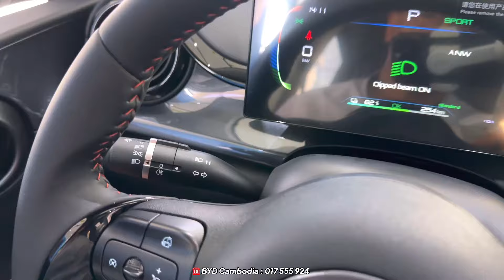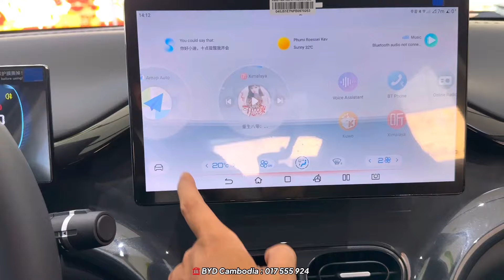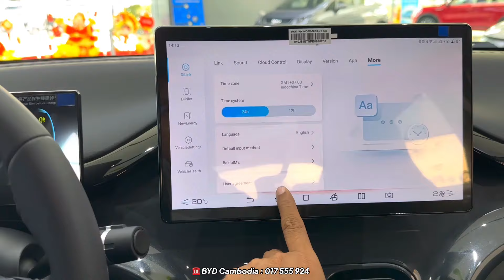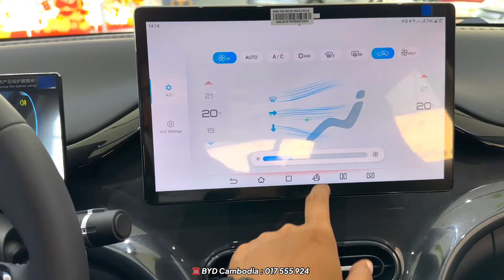New BYD e2 2024 Electric in-depth Walkaround Interior and Exterior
🏢 Address: #52, National Road 6A, Duerm Kor Village, Sangkat Chroy Chongva, Khan Chroy Chongva, Phnom Penh, Cambodia